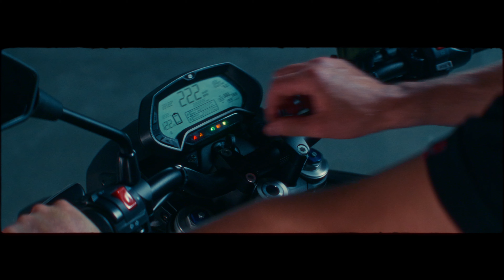ZERO MOTORCYCLES X PANDO MOTO: Powered by nature – electric by choice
Having a similar vision of inclusion and innovation in the world of motorcycling, both we and Zero go hand in hand in combining style, function and protection into products that encourage safe and enjoyable riding. Protect the environment by riding ZERO and protect yourself by wearing PANDO
MOTO gear. You don‘t need to worry, just ride!